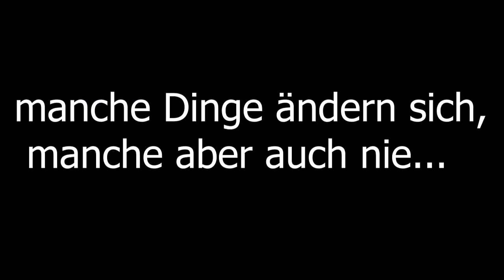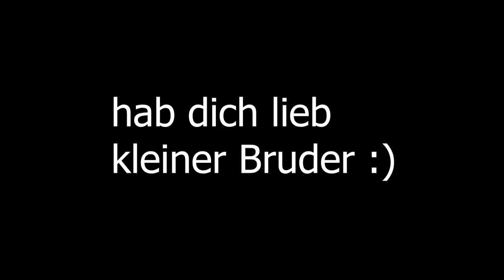Das Wiedersehen der Brüder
mein kleines 1000 Abo Special!
Alles was ihr in diesem Video seht und hört ist selbst erstellt!

hier gehts zu den Sozialen Medien!